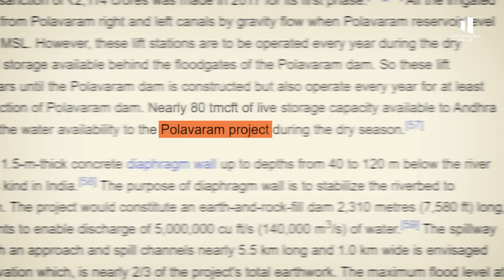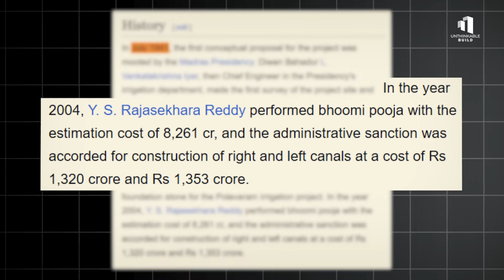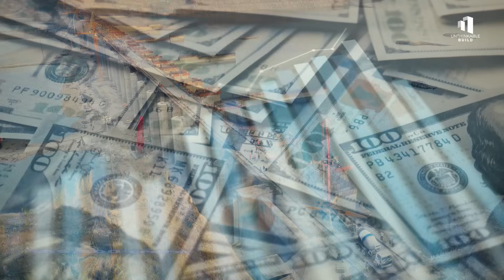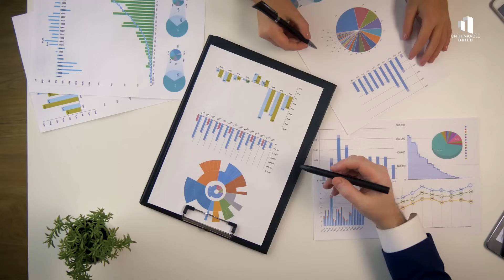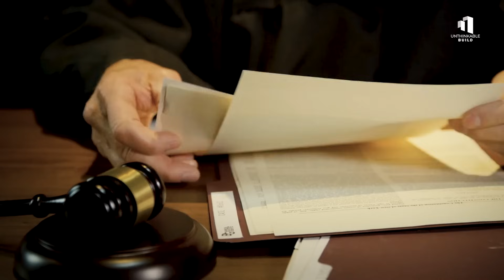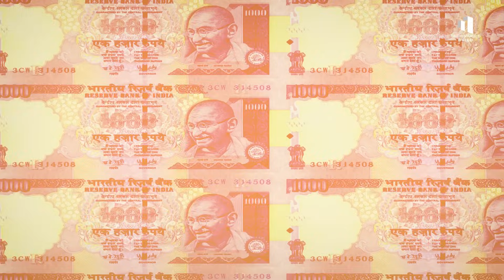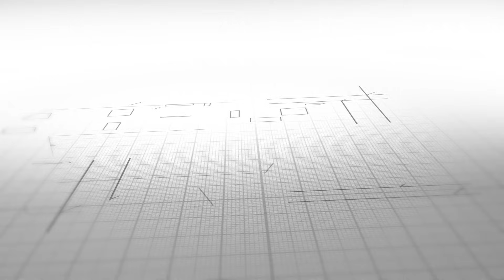India’s $6.6 Billion Mega Dam That’s Still Not Finished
India’s $6.6 billion Polavaram Project stands as one of the most ambitious and challenging infrastructure projects in the nation’s history. Built on the banks of the mighty Godavari River, this mega dam was designed to provide irrigation to millions of acres, supply drinking water to hundreds of villages, generate clean hydroelectric power, and protect the region from devastating floods.

Yet, after decades of delays, rising costs, and political hurdles, the question remains why is India’s largest multipurpose dam still not finished? In this video, we uncover the story behind the Polavaram Dam: its history, the engineering challenges, the human displacement, and the promise it holds for the future of Andhra Pradesh and beyond.

00:00 India’s $6.6 Billion Mega Dam
00:36 What Is the Polavaram Project?
01:18 The Origin of India’s Mega Dam Dream
02:06 The Promise: Irrigation, Power, and Protection
03:13 Why Costs Skyrocketed to $6.6 Billion
04:18 Engineering India’s Toughest Dam Project
05:42 Polavaram Project 2025: Current Status Update
06:30 Politics, Delays, and Administrative Battles
07:06 The Future Impact of the Polavaram Dam
08:01 Is the Polavaram Dream Worth the Wait?